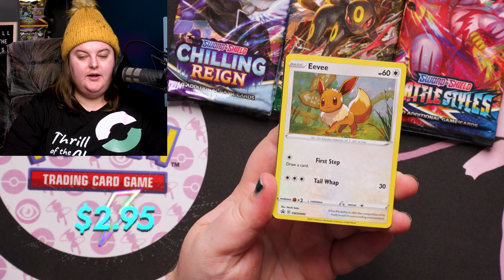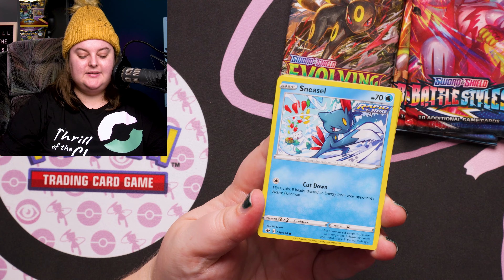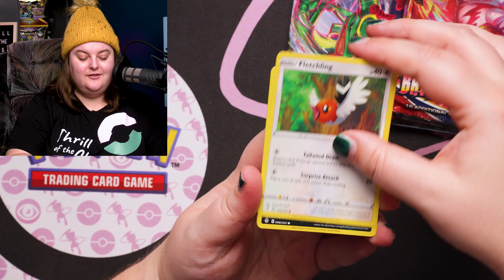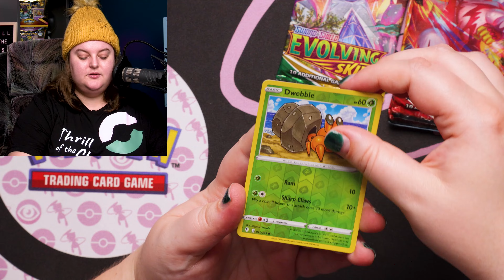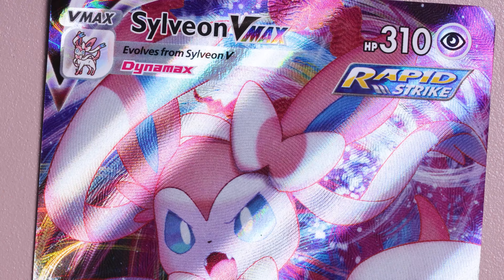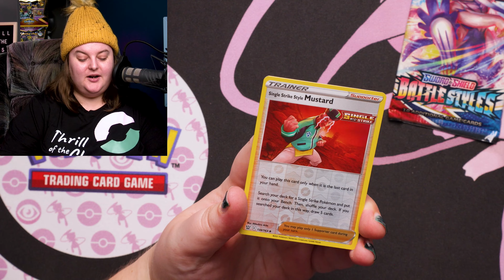Inflated Prices! Is Evolving Skies ACTUALLY worth it? (3 Pack Battle)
Whether you're an avid Pokemon collector, or you're new to collecting and just starting out, be sure to check out this Friday's video for a thrilling Pokemon opening! Is Evolving Skies worth its inflated price?

2. Comment on the video
3. Like the video

Must be 18+ and living in Canada or the Continental United-States

THRILL OF THE CHASE
WINNIPEG MB
Canada R3T5T5

Facebook: Thrill of the Chase

NO PURCHASE NECESSARY TO ENTER OR WIN. By participating, entrants agree to be bound by these Official Rules and the decisions of the Administrator. Void where prohibited by law.
Contest is open to legal residents of Canada (except Quebec) and the continental United States of America who have reached the age of majority in their respective province, territory or states of residence at the time of entry. Employees or contractors of the Sponsor(s) and immediate family members of, and any persons domiciled with any such employees or contractors, are not eligible to enter.
The odds of winning will depend on the number of entries received. You will have 7 days to respond. If no response is received another winner will be chosen. Administrators are not responsible for prize fulfillment nor for any technical failures. Winning entry will be verified. A list of winners will be displayed on the giveaway widget on the original contest post.
All winners will be required to enter a skill-testing question to claim their prize.
YouTube, Facebook, Instagram, Pinterest, Twitter and/or Google+ are in no way associated with this giveaway. If applicable, social media posts (such as but not limited to tweets and Instagram posts) must be PUBLIC to be eligible.
Administrators and sponsors reserve the right to publish winner’s first name and last initial.
Retail value of prizes is listed in the contest text. Value of prizes will vary by video but will not exceed $250 CAD.
Images included in the giveaway post may not depict the exact prize, and are for illustrative purposes only.